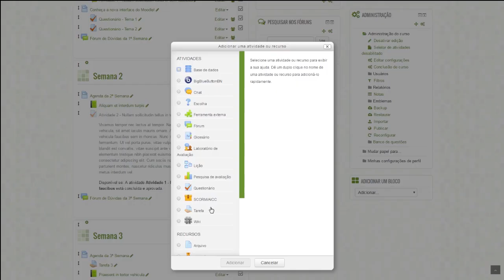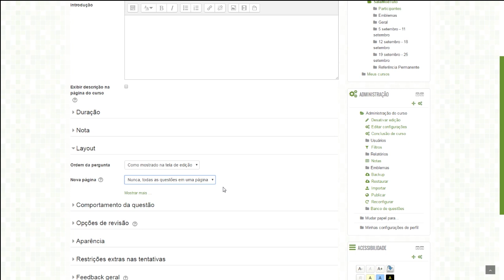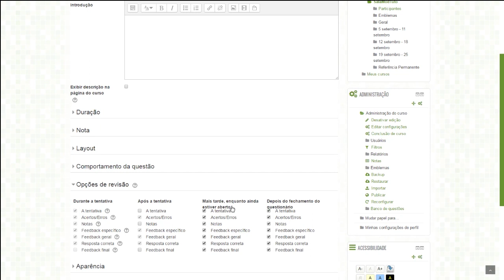Tutorial Moodle: Criar e configurar a atividade de questionário